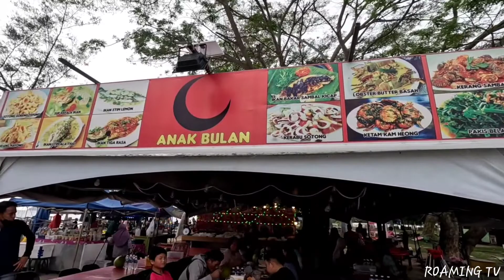Bersantai di Tanjung Aru Beach Kota Kinabalu 😘🤩🥳